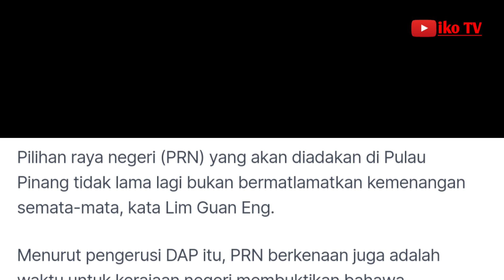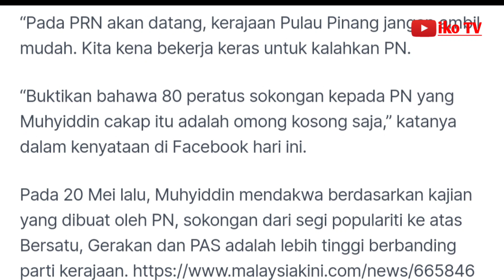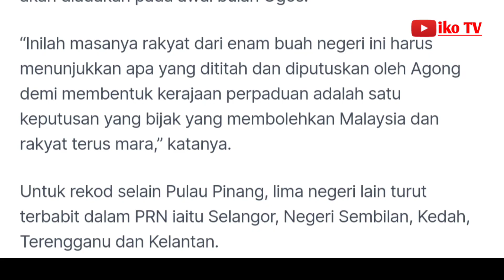PRN masa untuk buktikan Muhyiddin salah, kata Guan Eng